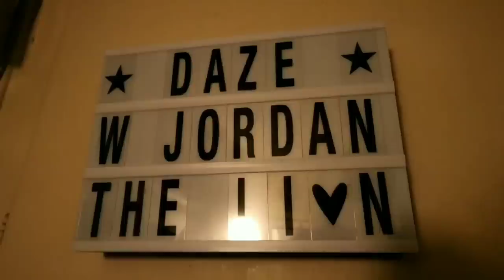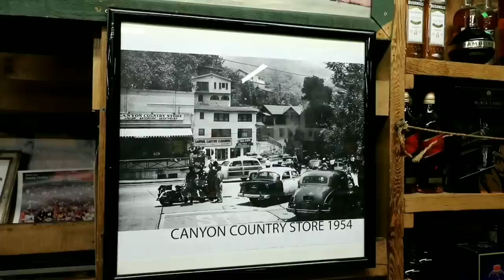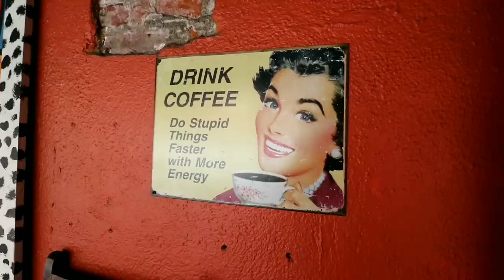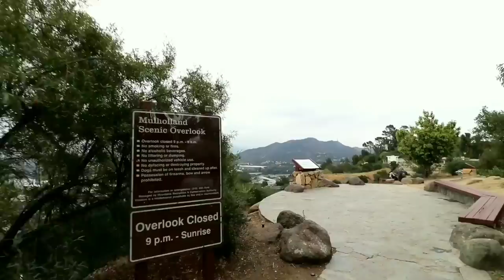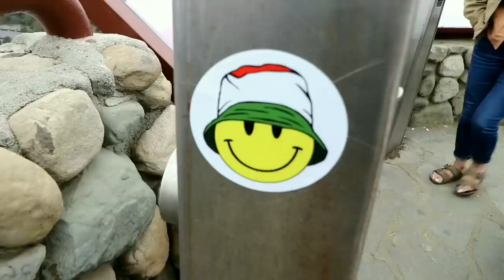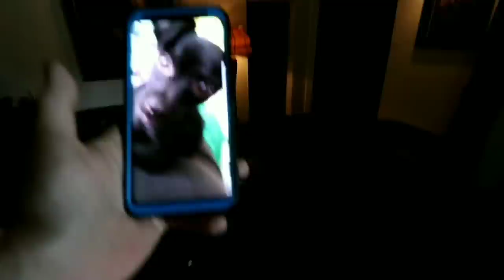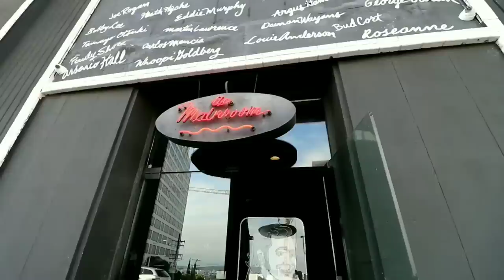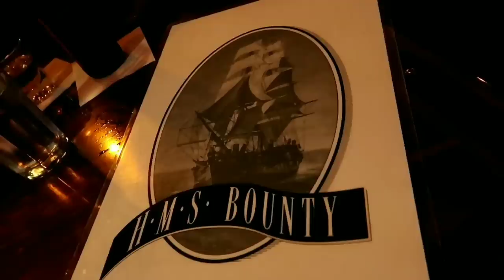JONI MITCHELL's LAUREL CANYON House, CHATEAU MARMONT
#665 JONI MITCHELL's LAUREL CANYON House, CHATEAU MARMONT, Sunset Strip (6/2/2018)